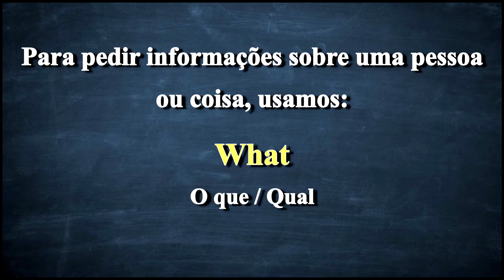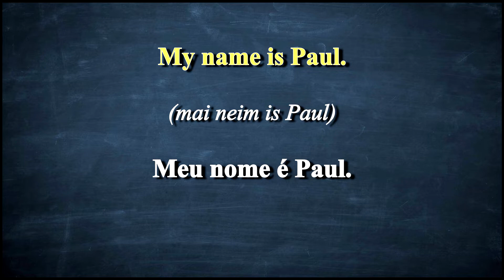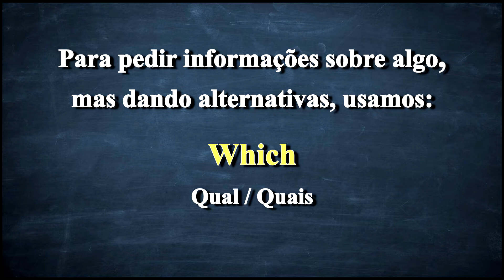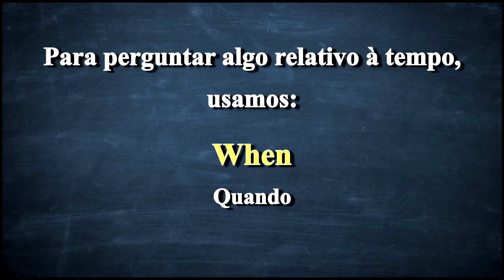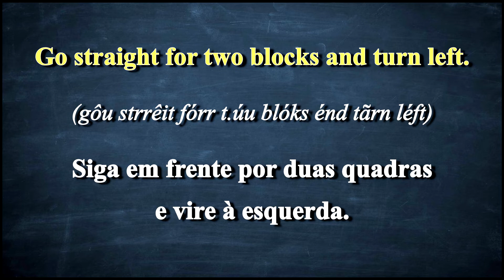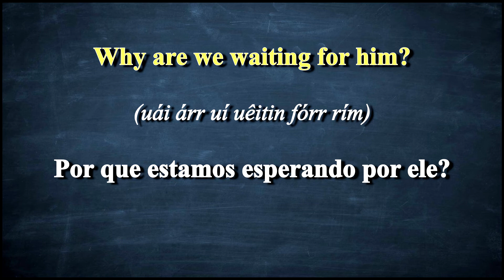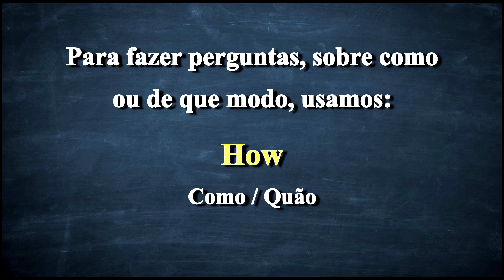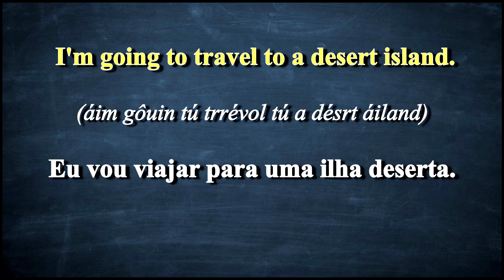Como perguntar e responder em inglês - Inglês para iniciantes - aula 63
LINK PARA DOWNLOAD OPÇÃO 1